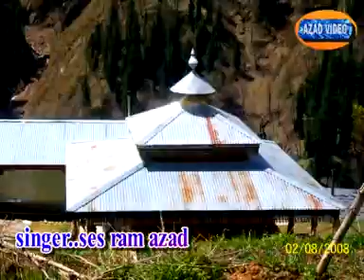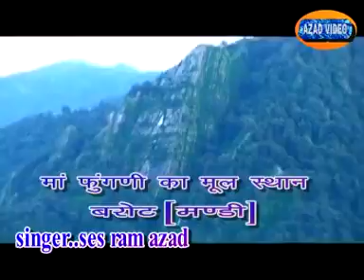..........जय फलानि नारायण .....